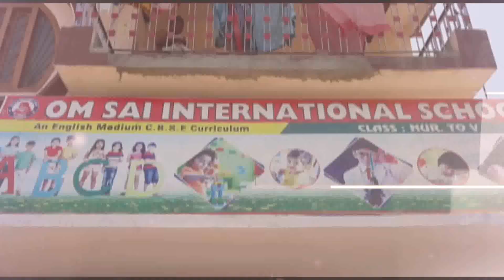श्रमजीवी एक्सप्रेस में शराब के नशे में नौ बोतल के साथ महिला गिरफ्तार